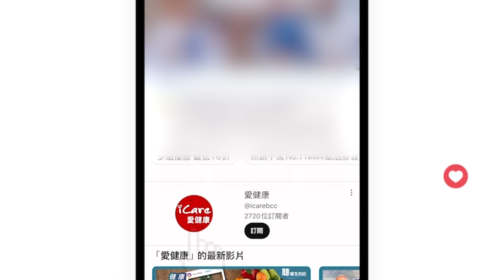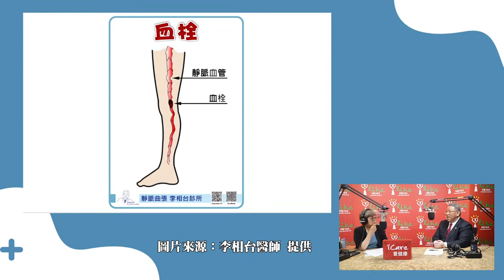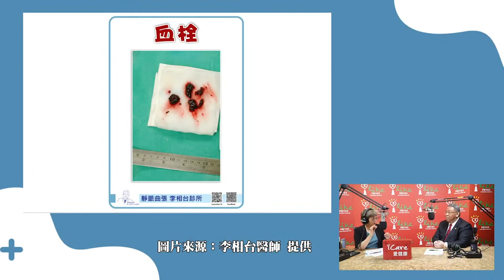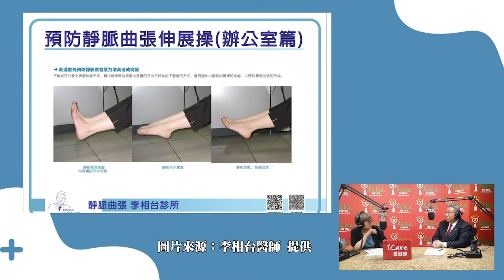【愛健康 @icare愛健康 】靜脈曲張無痛無疤手術 10步驟治療計畫｜專訪：李相台診所院長 李相台醫師｜聽醫生的話｜李雅媛｜8.29.23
主持人：李雅媛
現場來賓：李相台診所院長 李相台醫師
中廣流行網＋中廣新聞網 雙網聯播

🔔今日重點🔔
◆靜脈曲張也會急性致命！ 併發症包括肺栓塞
◆靜脈曲張三部曲「蓄積、阻塞、發炎」
◆無痛無疤手術！「10步驟」訂製專屬治療計畫

不管是誰都要聽醫生的話
帶給您健康新知、醫療訊息
一起和"健康SAY YES"！